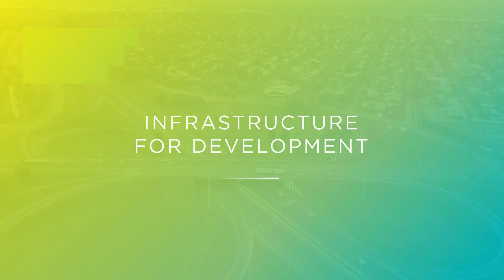Infrastructure for Development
No country is able to develop and prosper without infrastructure.

At the Third G20 Meeting of Finance Ministers & Central Bank Governors, leaders discuss how to develop infrastructure as an asset class that is attractive to private investors